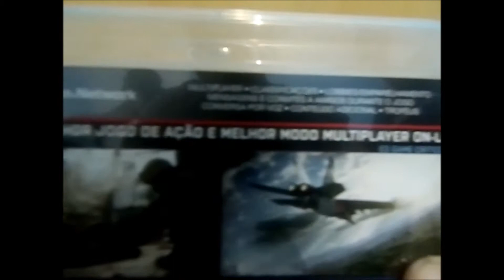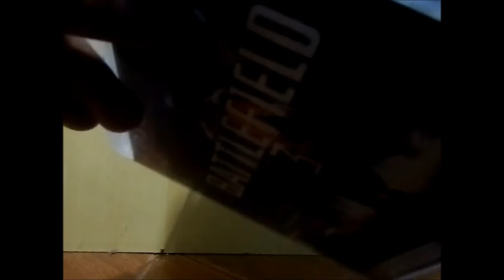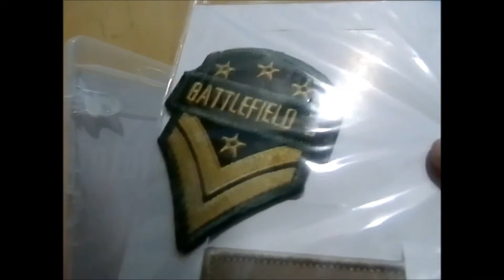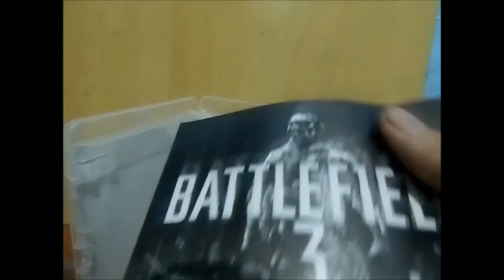Unboxing Battlefield 3 Edição Especial Nacional - Playstation 3